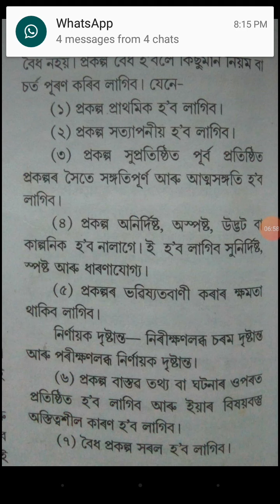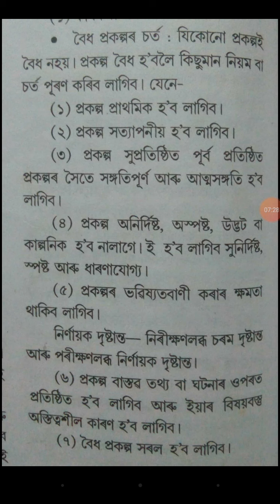Logic & Philodophy/ class-12/Unit 3: Conditions of valid Hypothesis.বৈধ প্ৰকল্পৰ চৰ্ত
LOPH class/ Unit 3:Hypothesis.